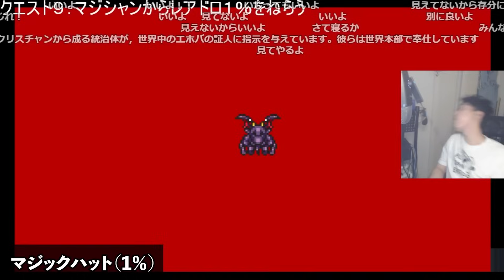【ロマサガ２】布団ちゃんのレアアイテムドロップシーン集1日目【2023/10/14】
【元動画】第一回レトゲーfes　ロマサガ２

00:00　ラビッドイヤー（１％）
01:04　ミトン（７％）
01:55　星くずのローブ（１％）
03:02　超銅金の盾（１％）
03:53　キャンディリング(1％)
05:18　ワンダーバングル（１％）
06:41　怪力手袋（７％）
07:58　カットラス（1％）
10:30　とんがり帽子（４％）
12:08　マジックハット（1％）
15:22　ゴブリンソード(4％)
16:12　オートクレール（1％）